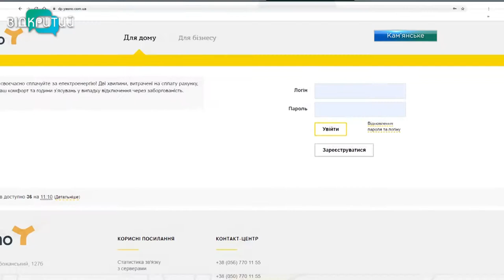Платіжна дисципліна в Кам'янському падає, а борги за комуналку ростуть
Ситуація майже критична. Комунальники Кам’янського б’ють на сполох через низький рівень розрахунків споживачів за надані послуги. За доставку блакитного палива платежі зменшилися на 30%. А проплати за тепло, водопостачання та послуги ЖЕКів взагалі впали уп’ятеро. У міськраді кажуть, це загрожує невиплатою зарплати комунальникам та перебоями в роботі підприємств.